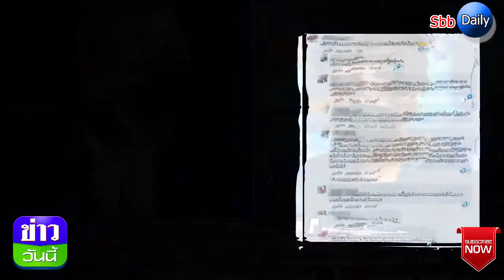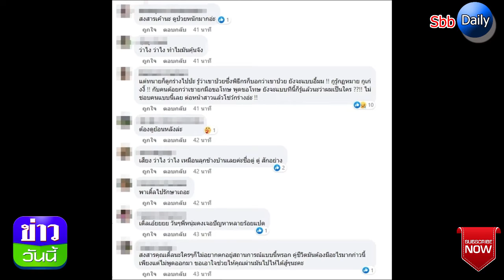ชาวเน็ตฉะทนาย ใช้น้ำเสียงพูดจี้กับ "เติ้ล ธนพล" ห่วงแววตาคนป่วยออกชัดเจน